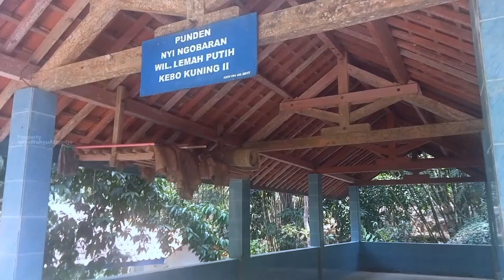MENGUNJUNGI DESA SOKO KEC BAGELEN PURWOREJO, KAMPUNG INDAH YANG PUNYA BANYAK KISAH & JEJAK MASA LALU